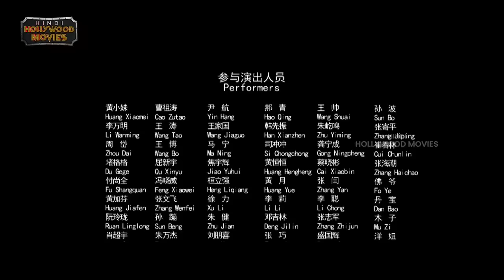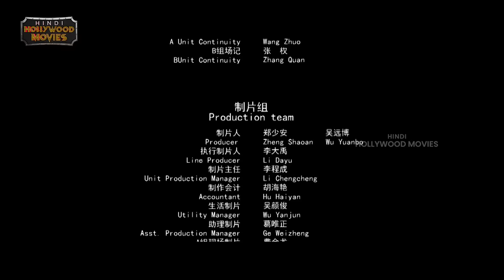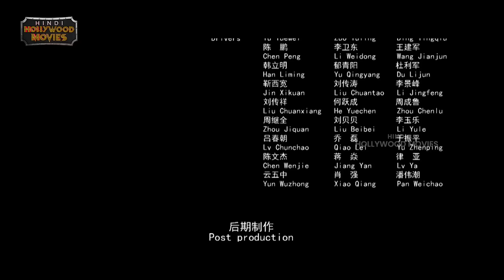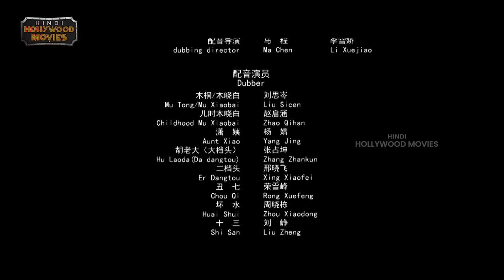Avengement Hindi Dubbed Action Full Movie 4K | 2023 Latest Hindi Movies | Hindi Hollywood Movies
Avengement Hindi Dubbed Action Full Movie 4K on Hindi Hollywood Movies. Avengement Movie ft. He Xiang, Zhou Xiao-fei, Wang Ying. Directed By Tian Tian and Produced by Ma Guobin. Music Composed Liu Zihao.

Synopsis :

Political tensions surround the establishment of the West Factory in this action film set during the Chenghua period of the Ming Dynasty.